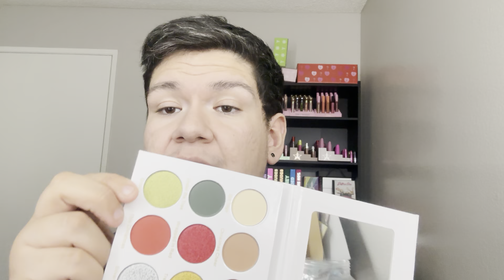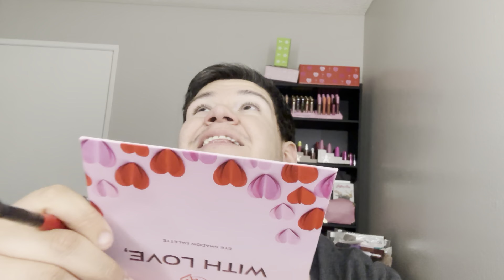With Love EyeShadow Tutorial For 2Serna Cosmetics. Lets Talk About JSC Mystery Boxes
Find Me on Other Social Media Outlets

2SernaCosmetics.com save with code Serna10

@2sernawithlove & 2Sernacosmetics

@2sernawithlove & 2sernacosmetics

wanna donate towards this channel. will feature you by name for the video you help donate towards.

Any business or  Pr inquiries?

(i do get a small kickback from this)

Afterpay
Wanna try afterpay? Want 10 bucks in credits? Use my link to try aftetpay and save!! (I get 10 buck credit as well)

Klarna
Hey! Have you tried the Klarna app? It's the best shopping experience around.
Use my invite link to get the app and $5 to shop